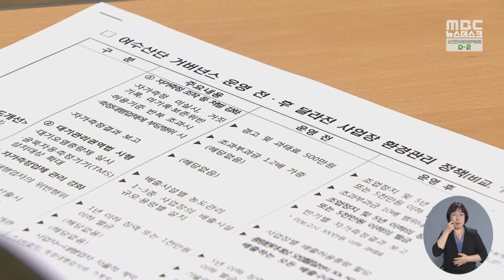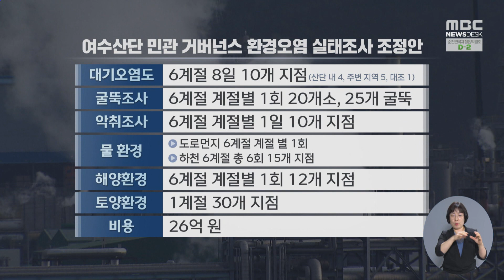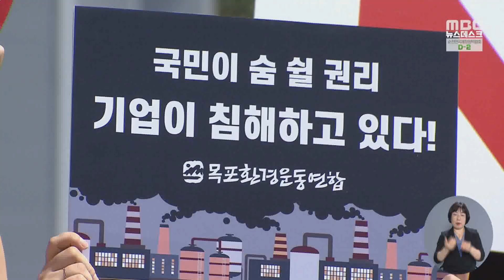여수산단 오염물질 배출량 조작 4년.. 쟁점 합의안 도출 -R (230330목/뉴스데스크)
◀ＡＮＣ▶
여수국가산단 대기오염물질 배출량 조작 사건이 발생한 지 4년 여 만에
산단 주변 환경 오염 실태 조사가 이뤄질 것으로 보입니다.
최근 거버넌스 권고안 실행의 구체적인 방법을 두고
쟁점 사항에 대한 의견 접근이 이뤄지면서
최종 합의안도 도출될 수 있을 것으로 보입니다.

◀ＥＮＤ▶
◀ＶＣＲ▶
지난 2019년 발생한 여수산단 일부 대기업들의
대기오염물질 측정값 조작 사건.

유사 사건의 재발 방지 대책 마련을 위해 구성된
여수산단 민관 협력 거버넌스는
지난 2021년,
9가지 환경 관리 종합 대책을 마련했습니다.

하지만 산단 기업들을 중심으로
일부 쟁점 안에 대해 첨예한 입장 차를 보이면서,
1년 여  넘도록 합의에 이르지 못한 채 공전했지만
최근 분위기가 바꼈습니다.

지난 해 10월 구성된 민관협력 거버넌스 전문위원회가
환경오염 실태조사와 주민건강 역학조사에 대한
조정안을 마련해 낸 겁니다.

CG ] 먼저 1차 년도에 시작될
환경오염 실태조사와 관련해
대기오염도 조사의 경우 1년 6개월 여에 걸쳐 8일 동안
산단 경계 5km 내 주거지역 5개 지점을 포함해
10개 지점에 대해 조사하기로 하는 등
6개 항의 세부 조정안을 도출했습니다.

◀ＩＮＴ▶
"저희 시민사회에서는 24개월 8계절 조사를 하는 것이 맞는다고
요구를 했으나 다수에 의해서 일단 결정이 됐기 때문에 저희는
인정하고 일단 추진했으면 좋겠습니다."

또한, 주민건강 역학조사도 2차 년도 시행에 합의하고
구체적인 세부안을 논의하기로 했습니다.

◀ＩＮＴ▶
"최종적으로 지금 현재 결정 난 사항은 환경 실태조사를 1년간
먼저 진행하고 2차 연도에 건강 역학조사를 진행한다는 것은
확정이 되어 있습니다. 어떤 범위로 어떤 대상으로 어느 정도 비용을
들여 진행할 것인지에 대해서는 아직 논의가 안되고 있습니다."

거버넌스는 또,
구체적인 기업 분담금 등을 논의하기 위해
산단 기업들을 대상으로 한 설명회도 개최했습니다.

여수산단 대기오염물질 배출값 조작 사건이 발생한 지 4년.

오랜 진통 끝에 도출된 조정안이 최종 합의로 이어져
여수 국가산단이
안전하고 환경 친화적이고
지역과 상생하는 산단으로 거듭나는
새로운 시작점이 될 수 있을 지 주목됩니다.